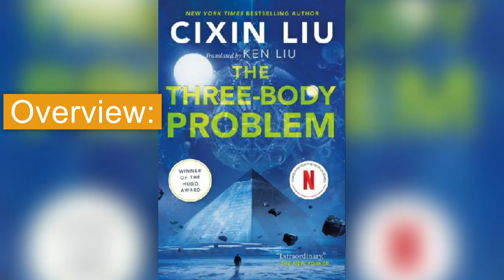Book Review of The Three-Body Problem by Cixin Liu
Genre: Novel, Science

Chapters
00:00 – Is this the book you are looking for?
00:13 – Overview
02:04 – Caveats?